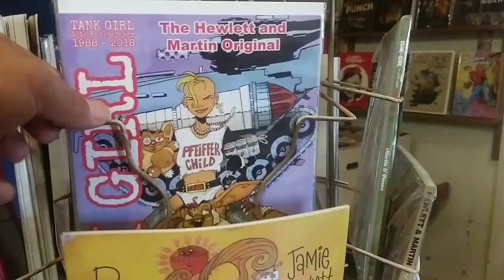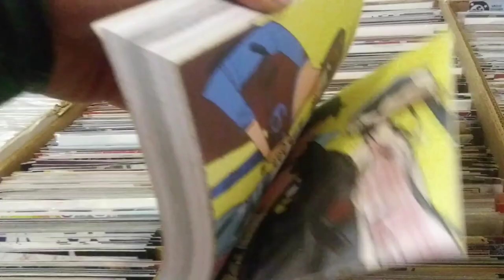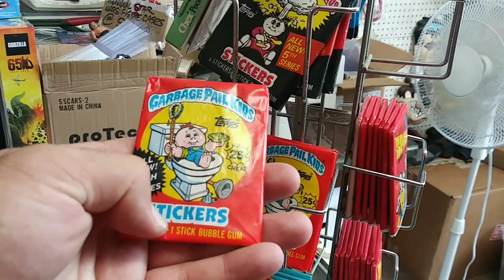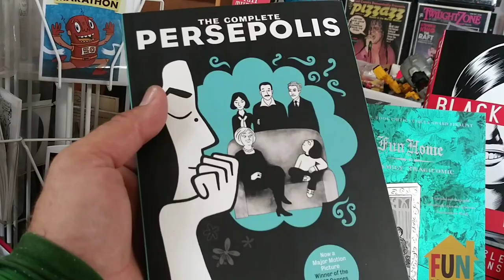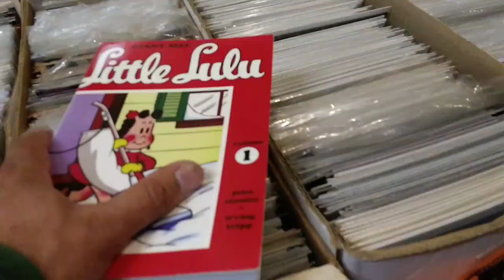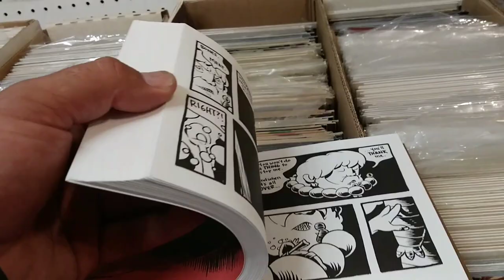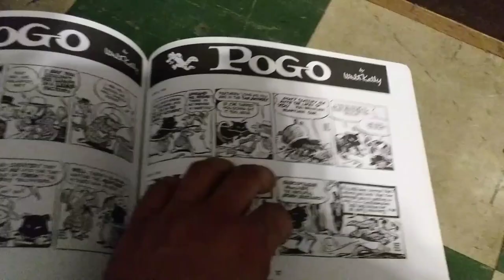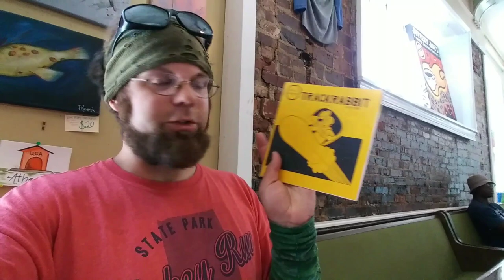Ashtoons The Vlog #286 (Bizarro-Wuxtry Comics Shopping & Jittery Joe's Coffee - Downtown Athens GA)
Ashtoons Caricatures
Traveling Caricaturist

Bizarro-Wuxtry Comics Shopping & Jittery Joe's Coffee - Downtown Athens GA - Athfest 2019